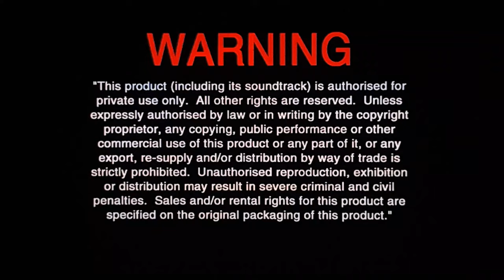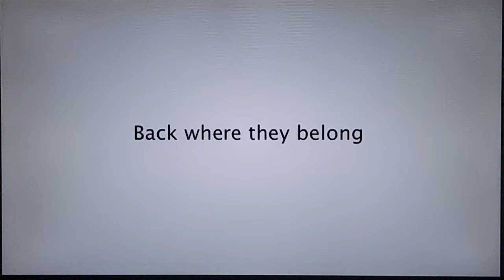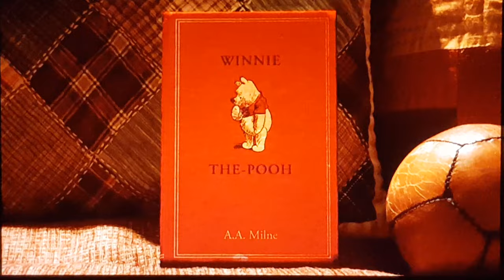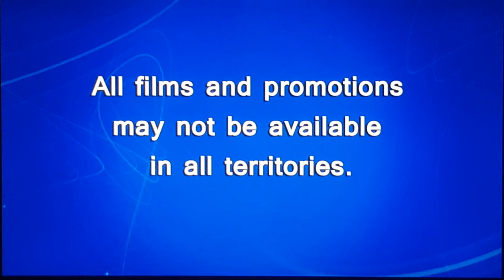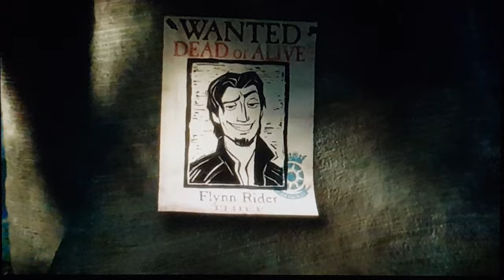Opening to Tangled UK DVD (2011)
00:01 Language Selection
00:12 Warning Screens
00:15 The Walt Disney Company Warning
00:21 Disney Logo
00:33 Disney's Fast Play Bumper/Main Menu
00:51 The Lion King: Diamind Edition Trailer
02:05 Winnie the Pooh Trailer
03:21 Sharpay's Fabulous Adventure Trailer
05:01 All films and promotions are not be available in all territories.
05:12 DVD Intro/Main Menu
06:25 Disney DVD Intro
06:45 Walt Disney Pictures 2006 Logo
07:16 Walt Disney Animation Studios 50th Animated Motion Picture Logo
07:34 Opening Scene/Start the film